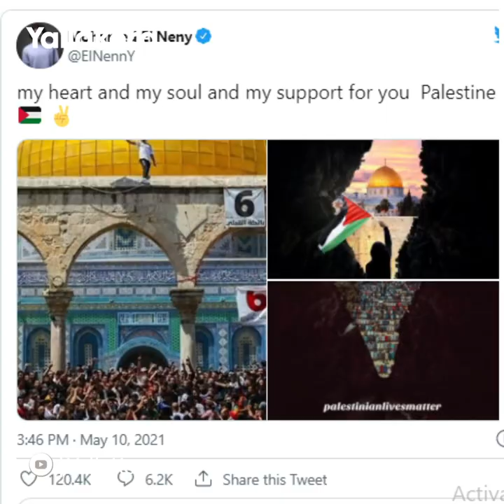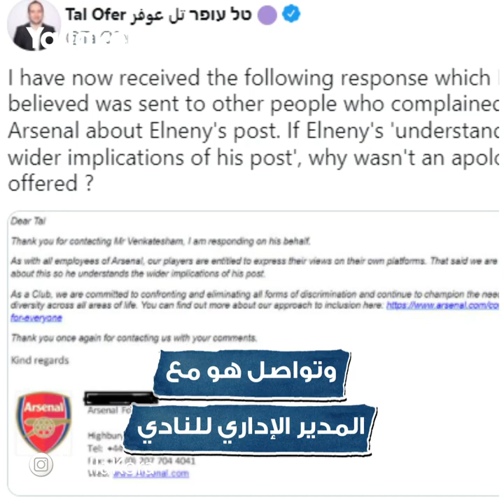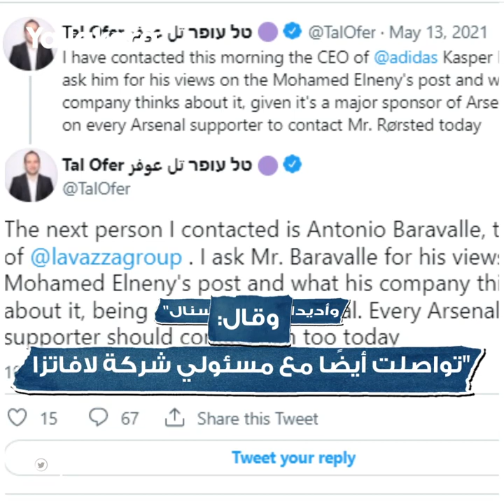قرار فني أم سياسي.. لماذ قرر أرسنال الاستغناء عن النني؟